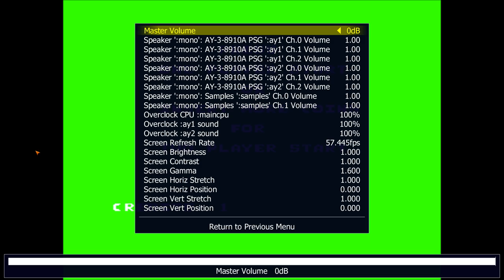Thief pacman clone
Crazy game